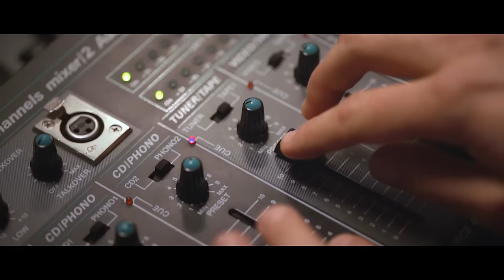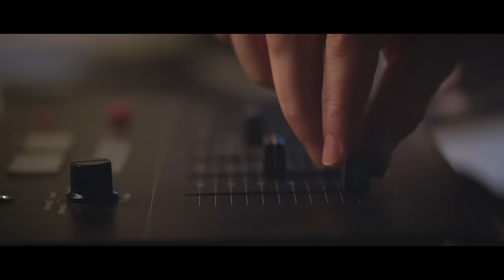91.1FM (avec Natoo, Kemar, Baptiste Lorber, Marion Séclin)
Manon est victime d'un cambriolage. Elle décide d'appeler 91.1FM.
Avec Kemar, Natoo, Baptiste Lorber, Marion Séclin, et la participation exceptionnelle de Difool

Crédits :
LE TOUR DU BAGEL
Avec : Kemar, Natoo, Baptiste Lorber, Marion Séclin
Et la participation exceptionnelle de Difool

D’après une idée de Robinson Latour
Ecrit par : Robinson latour et Flober

Directeur d’écriture : Axel Maliverney

Réalisateur : Théodore Bonnet

Directeur Artistique : Ludoc

Chef opérateur : Vladimir Boudnikoff
Assistante Caméra : Valentine Lequet
Chef Electro : Sophie Corvellec
Electro : Maxime Bayol – Benjamin Carrion
Renfort Electro : Alexis Levesque
Assistante réalisateur : Yasmina Chambenoit
2ème assistante réalisateur : Glenn Beauvais
Responsable Figuration : Mehdi Meddad
Régisseur Général : Roland Berthemy
Régisseur Adjoint : Olivier Gueritee
Runner : Jonathan Degras
Chef Accessoiriste : Anne Clémentine Fleury
Accessoiriste : Isabelle Lawson
Renfort Access : Alexis Atruz – Lola Venet
Chef Maquilleur : Gauthier Joseph
Chef Costumière : Clotilde Veillon
Habilleuse : Chloé De Nombel
Prise de son : Lucas Héberlé
Making-Of : Timothée Hochet
Stagiaire image : Benjamin Sibioude – Louis Vatbled

Montage : Timothée Hochet
Graphisme : Hugo Guillemard
Etalonnage : Pierre Morsard
Mixage : Sam Dekyndt (Samstation)
Générique : Alexandre Pluquet

Moyens techniques de tournage : Studio Bagel Productions /Cininter / Telline / Logifilm / Canal+

Producteur : Lorenzo Benedetti
Productrice Exécutive : Vanessa Brias
Directrice de production : Clémence Deverre
Chargée de production : Clara Lesage
Administratrice de production : Gaëlle Hoba
Chargée de post-production : Chloé Pischedda
Assistants de post-production : Laurane Jolly – Djimili Dimou
Stagiaire de post production : Edmond Noël

UNE PRODUCTION CANAL + / STUDIO BAGEL PRODUCTIONS

Remerciements :
Maxime Saada
Arielle Saracco
Manuel Alduy
Clarisse Fort Hallereau
Nicolas Hoyet
Kien Productions

© STUDIO BAGEL PRODUCTIONS - CANAL+